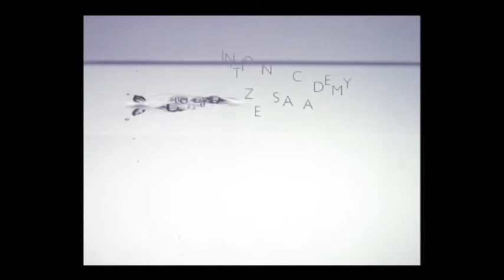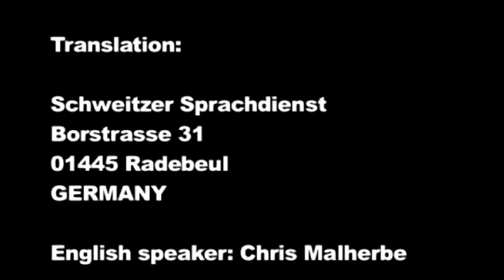Lecture: "Water - Elixir of Life" Prof. Iwailo Schmidt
Citizens Academy with Prof. Iwailo Schmidt:
Emilio del Giudice from the University of Milan refers to molecules as being polygamous, meaning that a molecule can react with any other molecules with which it may come into contact. This is at least the case in chemistry where different products can arbitrarily result from reactions.
In biology, such products created as a result of such reactions are much less common. Here we have monogamous molecules with controlled molecular encounters which are therefore subject to controlled reactions. Why did biological molecules become monogamous?
The theory of electrodynamics tells us that when two molecules have the same frequency, a strong attractive force is exerted between them. This affects the space of the complete field in this area. Under certain conditions,this can lead to reinforcement effects.
In contrast, different molecular frequencies result in the effect that the field is not extended.
The purpose of water molecules appears to be to develop fields that have an intensifying or weakening influence on the effect of other molecules depending on the resonant or dissonant cluster structure. Water molecules will normally not react chemically in a random manner, but rather in a biologically intelligent way. We will have a closer look at this biological intelligence later when discussing the evolution.The universe is not permeated with vacuums, as has been occasionally thought, but instead it is filled with a wide variety of quanta. We have already looked at neutrinos and photons. Neutrinos can turn into photons when they collide with water molecules.
Here “blue” light flashes occur, as they can be recorded at the Baikal Lake by way of photo-multipliers of the neutrino telescope .
If the photons are emitted again after energy has been stored for a certain period, the atoms and, particularly, the electrons back into their initial position. If these excited atoms are part of a high concentration of the molecules, they will then become an initial ignition for a molecular dance. This means that the excitement will spread to a larger surrounding area. But this depends on the appropriate resonant molecular frequency. The proportions that we should never neglect in our theoretical considerations are of special interest in thic context. In reality, one atom corresponds to one hundred millionth part of a centimetre.
The photon that we see as having to excite the atom is thus one thousand times larger than the atom that is excited!
If we allow water to boil under normal atmospheric conditions at sea level, 20,000 water molecules of the generated water vapour will have space in the assumed volume of a photon.
The photon corresponds to the minimum fluctuation of a field and this again corresponds to its wavelength. This, in turn, is dependent on the energy density of the appropriate photon.
The reason is why a photon can excite several atoms at the same time and a neutrino can release several photons. The circle from the neutrino to the photon and then from the atom to the molecule is now complete. The molecule can now react with other molecules - a process that is called metabolism.
Instead of generating energy, water serves as an energy-transforming medium. Water is thus not a generator, but rather a transformer. Hence, aqueous systems can transform waste energy, such as excess heat, into highly concentrated energy.

This, howver, will only work with liquid water. In the presence of nitrogen, the nitrogen is ionised enabling the creation of more complex polymers. This allows complex organic substances to be biosynthesised under the simplest conditions.
The actual question is which substances are to be created. Here we need the appropriate information and energy to create the appropriate material shape. This is also the basis for my hypothesis: Matter equals energy plus information!